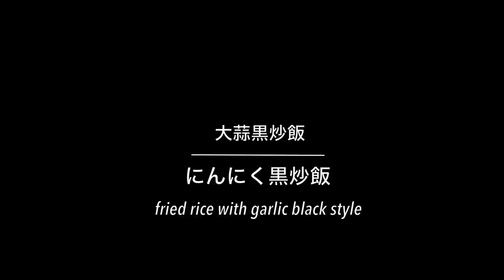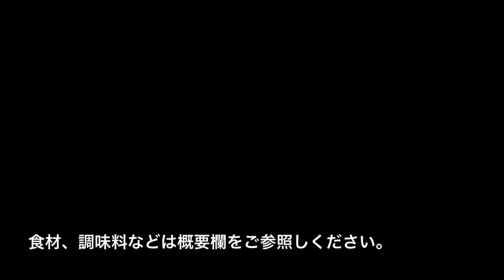にんにくだらけのスタミナガーリック黒チャーハン【大蒜黒炒飯】fried rice with garlic black style. 夏バテをぶっ飛ばせ！！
皆様！！『にんにくたっぷり』はお好きですか？
肉や魚の臭みを消し、料理に食欲をそそる香味を付与し、食べた者のお口から有り得ないほど強烈な口臭をもたらしてくれる香味野菜の代名詞的存在であり、中国料理をはじめ、韓国料理、イタリア料理、フランス料理など世界各国の様々な料理に用いられる「スタミナ」というカタカナ四文字と常に二人三脚なひらがな四文字の「にんにく」。
今回はそんなにんにくを使った炒飯です。
約30片のにんにくの半分をスライスして揚げ、半分をみじん切りにして炒めた後、細かく切った自家製叉焼と共に煽りまくった程良い黒炒飯。
出来あがる前から厨房内には異様な香りが充満し、何と普段からにんにくが苦手と言うチーフの朝ごはんになるというホラーっぷり。
では、と参戦したマネユカも一瞬にして撃沈するという極真空手も真っ青な危険度は、彼らの口臭により夏バテをぶっ飛ばす前に周りのスタッフがぶっ飛んでしまったようです。
明日からにんにくフェアが開催されて「にんにく一筋」にならなきゃいーんだけど。

≪レシピ≫　にんにく、自家製叉焼、卵、白飯、塩、うま味調味料、醤油、老抽王

中華一筋の画期的な初書籍のamazon先行予約が開始されました。

この本は、『文章の飯テロ』という画期的なコンセプトをひっさげた
大和書房が出版する中華一筋初めての料理本で、過去の動画に登場した料理や仕込みの門外不出の細かなレシピ（食材、調味料の分量）を惜しみなく一挙公開。
そして実際に作らなくても十分に完結してしまうという画期的な内容で、読むだけでマジウマく、読むだけで腹が空くという文章の飯テロ本。
もちろんまかないガールズちゃん達も集合。
さらに今まで完全非公開だったKMOの素顔も大公開（誰も求めていない）
料理の鉄人陳建一氏やアイアンシェフ脇屋友詞氏、更には火鍋伝道師菰田欣也氏からの直伝レシピも大公開。
抱腹絶倒ではなく「ニヤリ」としてしまうシュールな心地良さが溢れている、今までにない全く新しいスタイルの料理本です。

料理の鉄人陳建一氏も大絶賛するべっぴん絶品な一冊！！
『中華一筋のべっぴん絶品料理』

只今ご予約された方全員に今回のみの超貴重な限定動画、
もう二度と見ることのできないまかないガールズNo.26ゆったん幻の動画配信をプレゼント！
この機会を見逃すな！！

amazonにて本書をご予約・ご購入された方で、キャンペーンにご応募いただいた方全員に「amazon限定特典動画」が
見られるURLをお送りします。
詳しくは、「大和書房」ホームページの「新着情報」より『中華一筋のべっぴん絶品料理』発売記念Amazonキャンペーン応募フォーム」
をご覧いただき、ご応募ください。

Amazonご予約はこちら↓

【応募期間】
９月３０日まで

【応募方法】
①Amazonにて９月３０日までに上記対象書籍を予約・購入頂く。
②応募フォームに、ペンネーム、メールアドレス、Amazon注文番号を入力して応募。
③特典動画が視聴できるURLをメールにて送りいたします！
※メールの設定を迷惑メール設定をされていると、返信できない場合がございます

【応募特典】
応募者全員にまかないガールズNo.26ゆったんの幻の動画が視聴できるURLをメールにてお送りいたします。

【ご注意点】
●このキャンペーンは弊社主催のキャンペーンとなり、Amazonが主催するものではありません。Amazonサイト内から
キャンペーンの応募は出来ませんのでご注意下さい。
予約・購入後に、お客様からキャンペーン応募サイトよりお申し込み下さい。
キャンペーン応募サイトより応募して頂かないと特典のダウンロードURLを送りできませんのでご注意下さい。

●迷惑メール設定をされている方は解除お願いします。

●９月３０日を過ぎますと応募フォーム画面をクローズするため、応募出来なくなりますのでご注意ください。

【キャンペーン問い合わせ先】
メールの返信がない、データ不具合などあった場合は

大和書房営業部
平日（土日祝日除く）
１０時～１６時
担当者：井坂もしくは廣瀬

（夜間、土日祝日に頂いた場合、返信は翌営業日以降となります）

【官方号】日本来的制作美味中国菜的UP主。爱吃美食，爱料理制作，爱b站上的朋友们！

珠江橋牌 老抽王醤油(中国醤油)

ピーシェン豆瓣醤

豆瓣老油

李錦記オイスターソース

李錦記 蝦醤

李錦記 香味醤油

鎮江香醋

モーレル ピーナッツオイル業務用

ロウバ 朝天 ニンニク入り辛味調味料

永昌源 紹興貴酒陳10年

サンドクリーン中目 赤

オイルバスター

ペヤング 獄激辛やきそば

中華まな板（業務用）

中華一筋　Chinese devoted